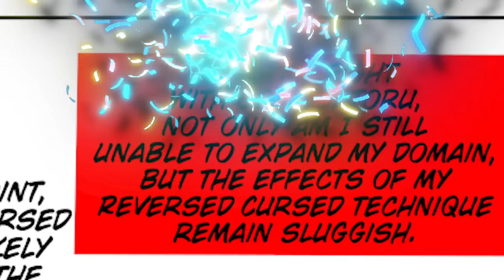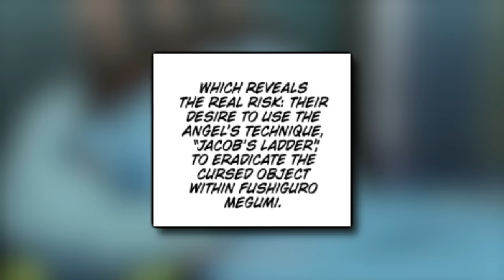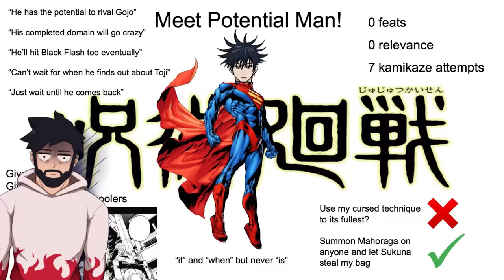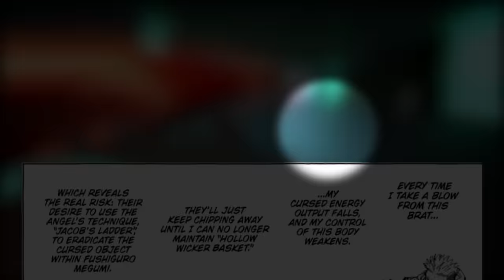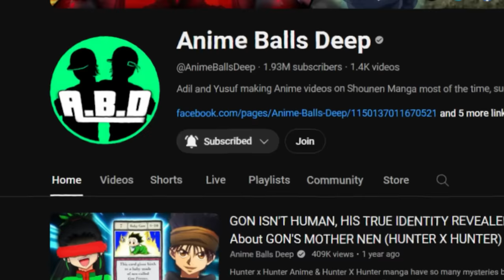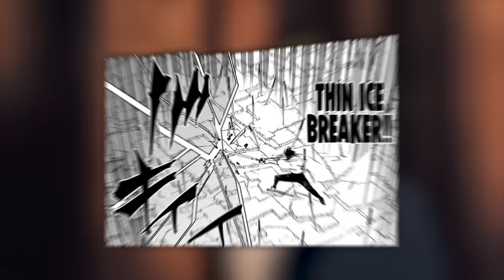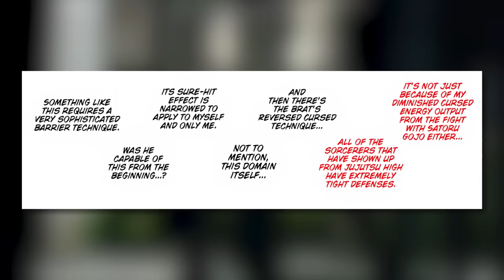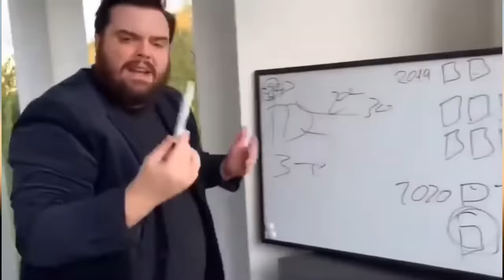SUKUNA IS STARTING TO LOSE 😲 YUTA AND YUJI CHEATED! THEIR NEW POWER UP & DOMAIN LEVELED UP EXPLAINED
Jujutsu Kaisen Chapter 250 has continued the trend of Yuji JUMPING his opponents as he and Yuta continue the battle against Ryomen Sukuna. Yuta proves how BUSTED his domain truly is as he copies Sukuna's technique CLEAVE! Yuji has also grown into a complete MONSTER but...how did they grow this strong so quickly? Well we've discovered how they managed to train 1000x more in a month!

TIMESTAMPS:

0:00 - Gojo WEAKENED Sukuna Way More Than You Thought...
1:21 - Yuta's INSANE Domain Explained
2:43 - Yuji & Yuta Continue To JUMP Sukuna
5:10 - Sukuna Has To Deal With a 3v1 Situation Like Gojo
6:45 - Sukuna Acknowledges Yuji & Yuta
8:08 - How The Hell Did Yuta & Yuji Get So Strong?
11:55 - Yuta Proves That He Is HIM!